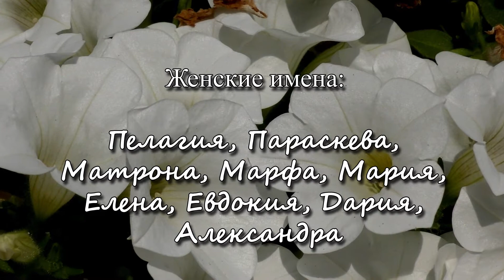27 июня – именины сегодня отмечают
Мужские имена:
Серафим, Павел, Николай, Мстислав, Михаил, Мефодий, Иосиф, Иаков, Елисей, Владимир, Александр

Женские имена:
Пелагия, Параскева, Матрона, Марфа, Мария, Елена, Евдокия, Дария, Александра

Ангела-Хранителя вам!

Видео – Анастасия Алексеенко.
Музыкальные импровизации – Константин Фарятьев.